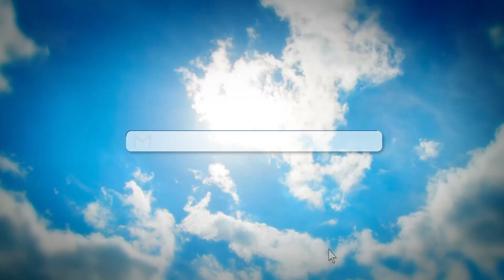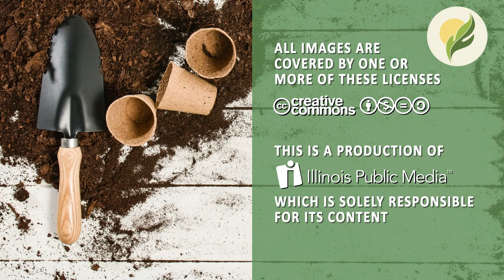Mid-American Gardener - May 5, 2022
Tinisha and the MAG crew take a trip out to Chuck Voigt's family farm in this episode of Mid-American Gardener.